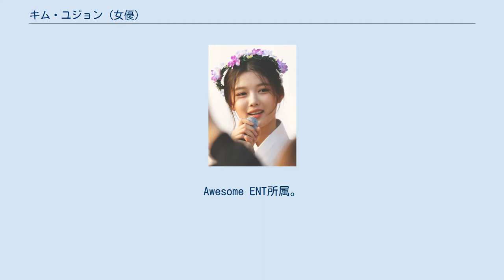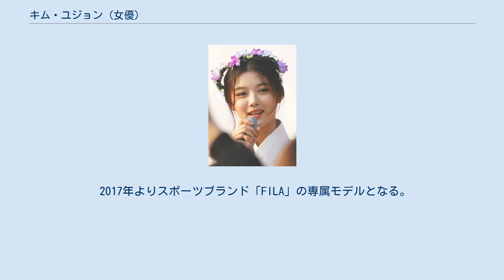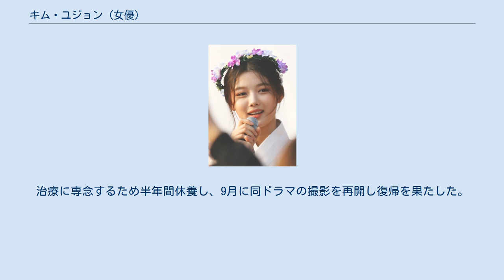キム・ユジョン (女優)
キム・ユジョン（韓国語：김유정、漢字：金裕貞、英語：Kim You-jung、1999年9月22日 - ）は、韓国の女優。
Awesome ENT所属。
 子役時代から数々の人気作品で活躍し"国民の妹"という代名詞を持つ。
また、数多くの時代劇で高い評価を受けたことから、"時代劇の妖精"とも呼ばれている。
 姉と兄を持つ3人兄妹の末っ子である。
姉のキム・ヨンジョンも2018年に女優デビューを果たしている。
 人文系の高校に進学するが、演技活動との両立が難しくなり転校。
2018年に転校先の高陽芸術高等学校演技科卒業した。
 同じ子役出身で同世代の女優キム・ソヒョンやキム・セロンとは、ともに3大子役に挙げられ高い注目を集めてきたが、2人とは昔から仲が良く、励まし合い刺激を受けた間柄である。
「本当に素敵で、学ぶところの多い友達だ」と語っている。
 低所得層の児童を支援するために児童福祉機関「緑の傘子ども財団」へ寄付を続けており、2020年、高額寄付者会の最年少加入者となった。
 2010年7月1日 母親がインターネット上に載せた1歳時の写真がたまたま芸能関係者の目に留まりスカウトされる。
2003年、お菓子メーカーのCMに出演し4歳でデビュー。
 2004年、映画『DMZ非武装地帯　追憶の38度線』でスクリーンデビューし子役俳優としてのキャリアをスタートさせ、数々の映画やドラマに出演。
 2008年、ドラマ『一枝梅』では相手役のヨ・ジングとともにSBS演技大賞子役賞を受賞。
その後も同年『風の絵師』、2009年に『善徳女王』など時代劇ドラマのヒット作に立て続けに出演する。
 演技派子役としての転機となったのが「宮廷女官チャングムの誓い」や「イ・サン」で知られるイ・ビョンフン監督の時代劇ドラマ『トンイ』（2010年）。
活発で天真爛漫な主人公トンイの子ども時代を演じた。
演技を始めたころは泣いてばかりで演技をする事もあまり面白いと思っていなかったが、厳しいことで知られるイ・ビョンフン監督からたくさんの事を学び、当時11歳にして演技に対する感覚を身につけていったという。
トンイでMBC演技大賞子役賞を受賞し、同年、ドラマ『九尾狐伝～愛と哀しみの母』では九尾狐の娘ヨニ役を演じ、KBS演技大賞青少年演技賞を受賞した。
 2012年に最高視聴率46.1%を記録した時代劇ドラマ『太陽を抱く月』では、ヒロイン・ヨヌの子役時代を演じる。
「一枝梅」の相手役ヨ・ジングと再び相手役を演じた事でも注目されたが、子役たちの演技が評判を呼ぶと、一人の俳優として名前を憶えてもらうきっかけとなり、ドラマの大ヒットにも貢献した。
 子役時代は数々の人気ドラマで女性主人公の子役時代を演じ、国民の妹と呼ばれるようになる。
 2016年『雲が描いた月明かり』サイン会 2014年11月、歴代最年少となる15歳で音楽番組『SBS人気歌謡』のMCに抜擢。
MCだけでなく自身もApinkの『Mr.Chu』を歌いステージを披露するなど普段とは違う一面も見せ、2015年4月まで番組を進行を務めた。
 2015年、いじめや校内暴力を描いたMBCドラマ『ラブリー・アラン』にアラン役で出演。
重いテーマであることから視聴率は伸び悩んだが、社会的なアプローチを与える。
この作品では母親役のキム・ヒソンといじめに立ち向かう母娘役を演じ、MBC演技大賞でニュースター賞を受賞する。
 2016年、主演を務めた『雲が描いた月明り』では、パク・ボゴムとともにラブストーリーを繰り広げ、子役のイメージを捨て大人の女優としての魅力を開花。
ドラマは最高視聴率25.3％の高視聴率を記録し、シンドロームを巻き起こした。
KBS演技大賞では中編ドラマ 女性優秀賞、ベストカップル賞に輝いた。
 同年12月、映画『大好きだから』ではチャ・テヒョンとともにコメディ演技に挑戦しお茶目な姿を見せる。
しかし、同映画の舞台挨拶中、ユジョンが爪を見たり片足に重心をかけて立つ姿がインターネット上で批判され、所属事務所を通して謝罪のコメントを発表。
その数日後、映画PR活動など多忙なスケジュールの中で体調を崩したことも重なりストレス性ショックで入院。
KBS演技大賞授賞式などは欠席するが、その後、健康状態が回復し2月に初めて台湾で行われたファンミーティングで復帰を果たした。
 2017年よ...